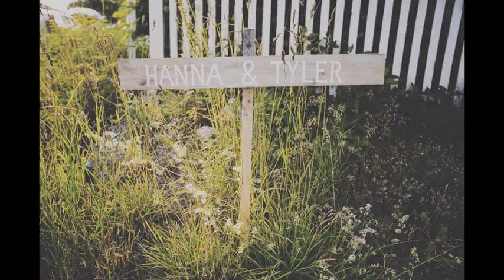Wedding pictures - SWEDEN